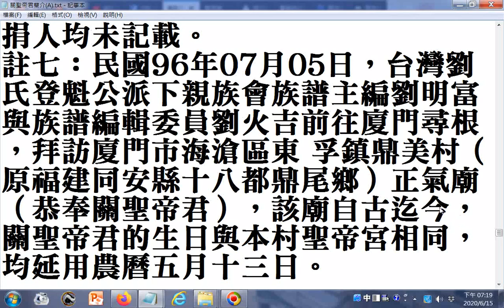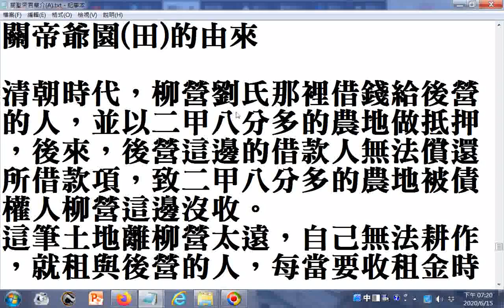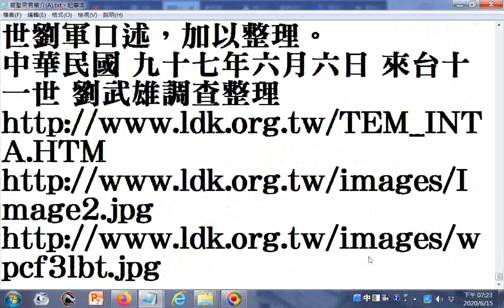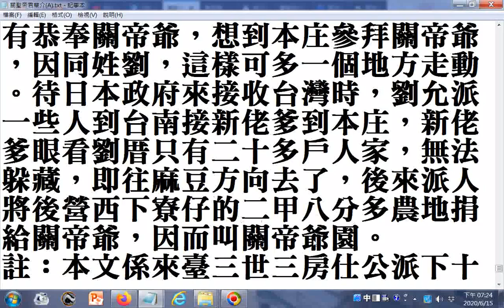關聖帝君簡介(A)--西港香境-西港區劉厝里劉厝聖帝宮--中華民國 九十七年六月六日 來台十一世 劉武雄調查整理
參考網址 筆者附錄: 有求孔孟聖道三寶心法就不枉費今生來世間。世間財世間用--生不帶來，死不帶去，或是給以後不相識的人用，但是得三寶心法卻能帶著走，在世能逢凶化吉、躲劫避難、改變命運，壽終能超生了死，離苦得樂，智者切莫入寶山而空手回。